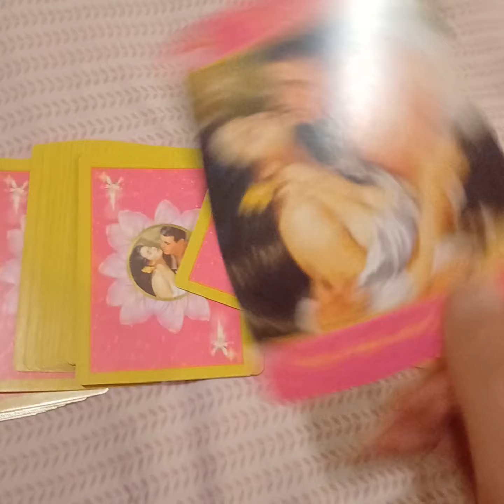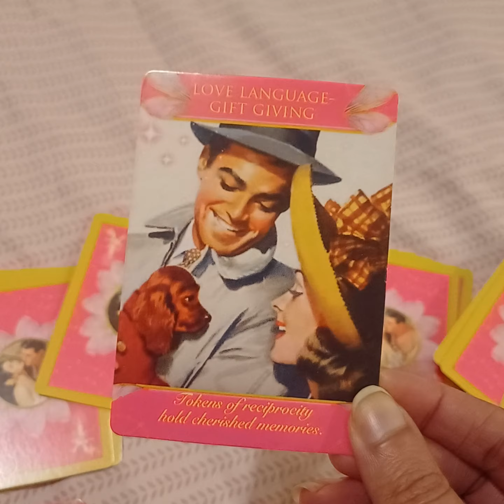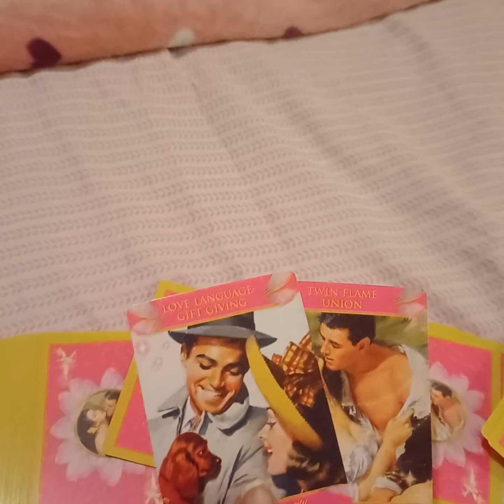❤️ WHAT ARE YOU MANIFESTING WITH THE PERSON ON YOUR MIND ? 🌹👩‍❤️‍💋‍👨💘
Services i offer :

1- 1 question reading - 35 USD

2- 2 question reading - 55 USD

3- 3 question reading - 70 USD

4- 5 question reading - 100 USD

5- Love n Relationships - 100 USD

6- 15 Minutes customized *SPIRITUALLY CHARGED* affirmations that give 100% RESULTS  - 100 USD

7- Consultation and step by step guidance to MANIFEST your Dream Desire and Goal.

8- Unique Scripting technique to manifest your desire - 80 USD

9- Protection from bad influences and energies - 60 USD

10- Removal of Black Magic - 100 USD

12- Dream Interpretation - 40 USD

13- Spiritually Charged Affirmations + Unique Scripting Technique - 150 USD

14- Money rituals - 60 usd

15- Love Rituals - 100 usd

16- Subliminals - 100 usd

17- Consultation along with 1 manifestation technique - 100 usd

18- Angel guidance - 40 usd

19- 5 Minutes Guided Meditation - 50 usd

20- 5 Minutes Affirmations - 50 usd